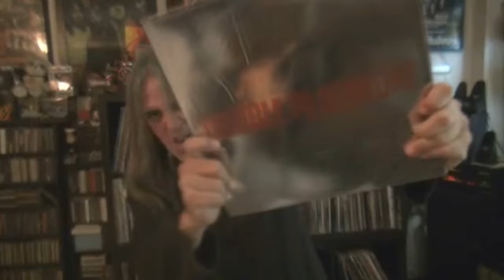KISS - Lick It Up Vs Cinderella - Night Songs (For Joe Hampson)